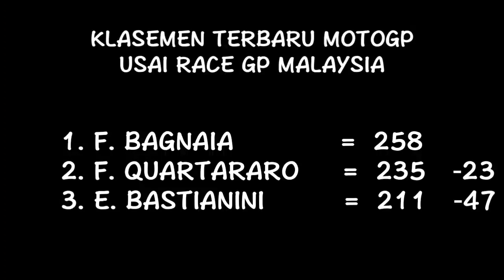Hasil MotoGP hari ini ~ Hasil full race motogp sepang malaysia live 2022 ~ moto2 ~ moto3, klasemen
Hasil MotoGP hari ini ~ Hasil full race motogp sepang malaysia live 2022 ~ moto2 ~ moto3

Hasil full race moto2 sepang malaysia live 2022 ~ hasil moto2 hari ini ~ motogp ~ moto3

Hasil full race moto3 sepang malaysia live 2022 ~ hasil moto3 hari ini ~ moto2 ~ motogp

Race motogp malaysia hari ini minggu 23 Oktober 2022 yg berlangsung :
Moto3 = 11.00 wib
Moto2 = 12.20 wib
Motogp = 14.00 wib
Serta klasemen terbaru & jadwal selanjutnya, info trek
Izan guevara juara dunia moto3 2022
QUALIFIKASI 1
QUALIFIKASI 2
STARTING GRID
WARM UP LAP
RACE MOTOGP sepang 2022
Race MotoGP malaysia 2022
Moto3 malaysia 2022 full race
Moto2 malaysia 2022 full race
MOTOGP malaysia 2022 full race
Motogp sepang malaysia 2022 full race
update klasemen
race motogp hari ini
racing ahead
Hasil motogp malaysia 2022
Hasil motogp sepang 2022
Highlight motogp malaysia 2022
Highlight motogp sepang 2022
Highlight motogp malaysia
Hasil motogp 2022
motogp malaysia 2022
Motogp sepang 2022
Motogp 2022
hasil motogp malaysia 2022 full race
Hasil motogp malaysia full race
hasil motogp hari ini 2022 full race
hasil MotoGP 23 Oktober 2022 full race
Hasil MotoGP 23 Oktober 2022